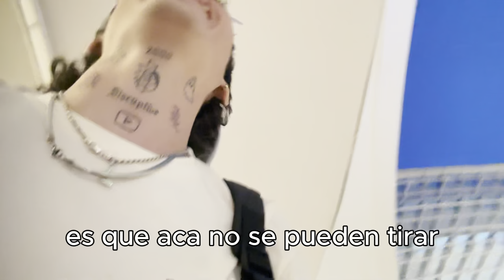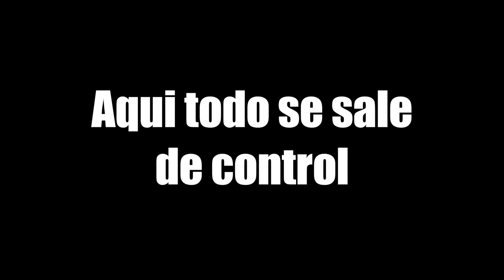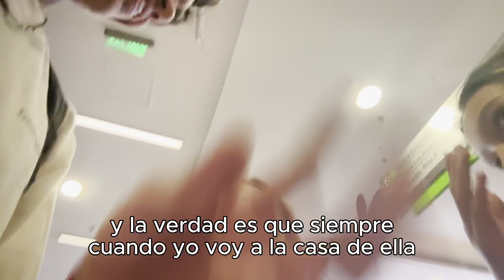Me agreden por entrar a la bañera mas grande del mundo // ANDY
Quiero ver todas las opiniones en los comentarios!!!
EJJEJEJEJEJJEJEJjJQEAJIWADIKAWIS